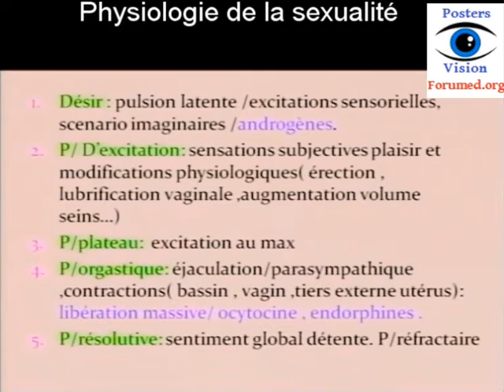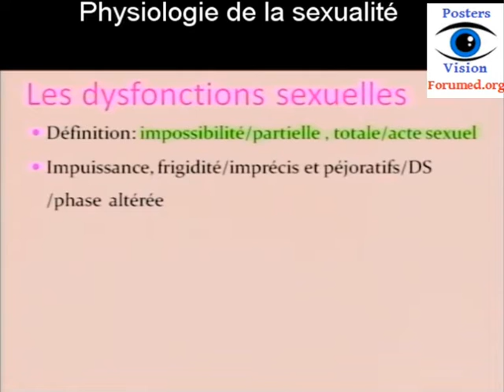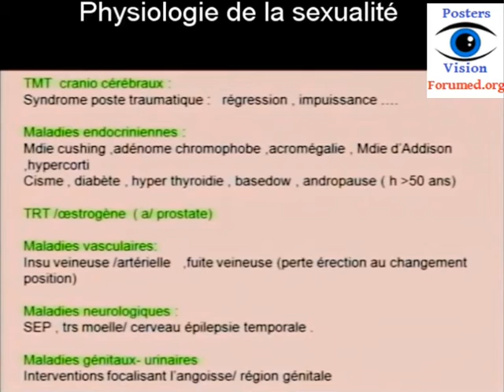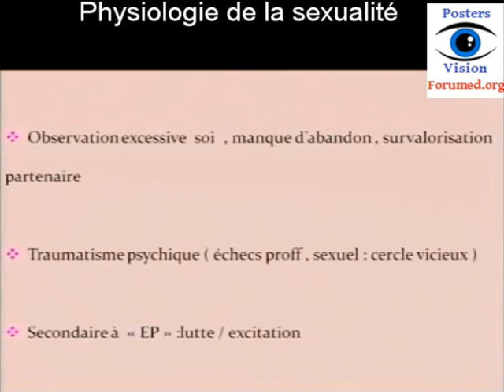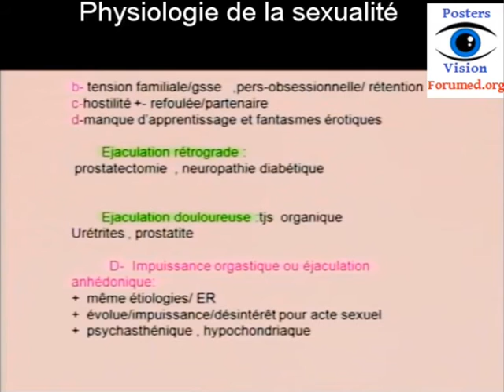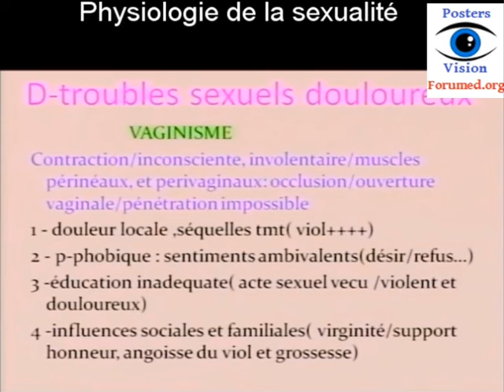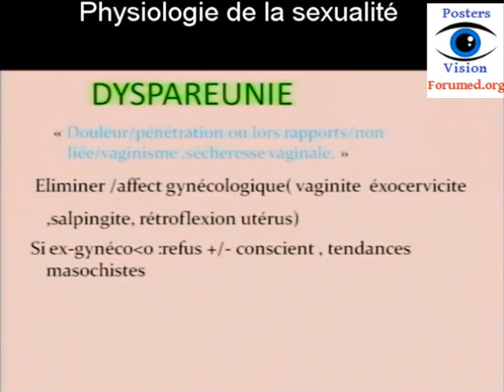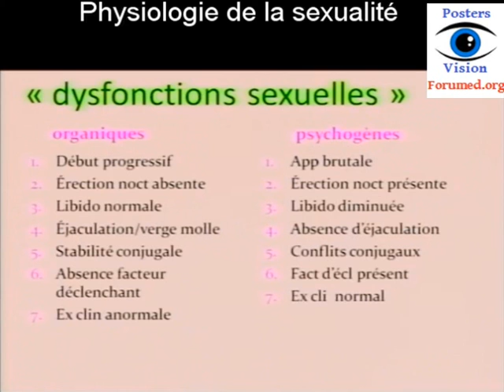Troubles de la Sexualité féminine et masculine éjaculation précoce dysfonction érectile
Troubles de la Sexualité féminine et masculine :  troubles sexologiques chez la femme et chez l'homme, probleme d'excitation d’éjaculation et problème du couple.
dysfonction érectile, anxiété sexuelle, douleur sexuelle, trouble du désir sexuel, et éjaculation précoce.
les causes organiques et psychiques..